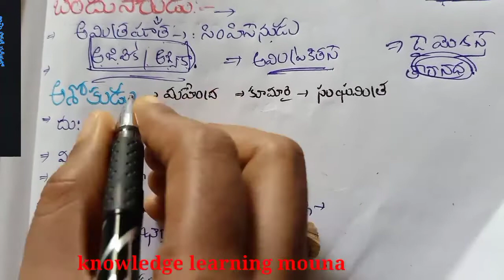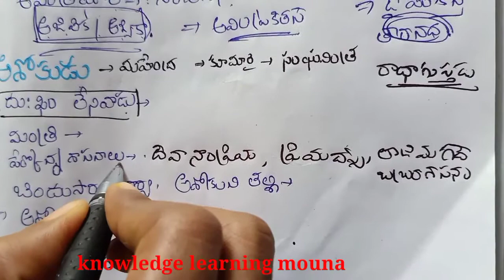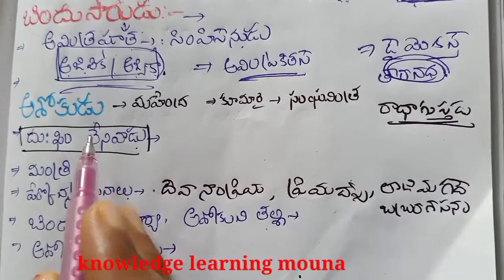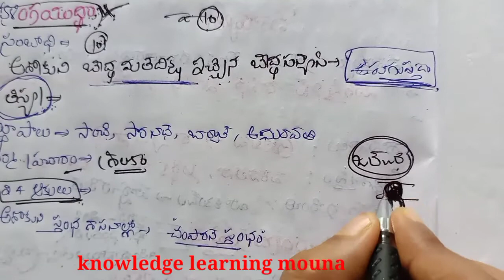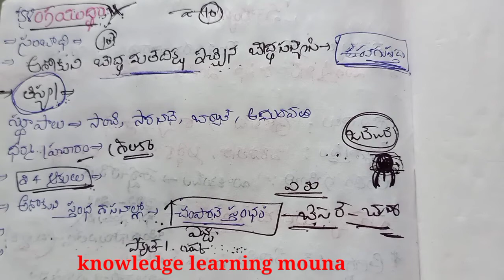మౌర్య సామ్రాజ్యంఅశోకుని చరిత్ర#RRB NTPC Indian history